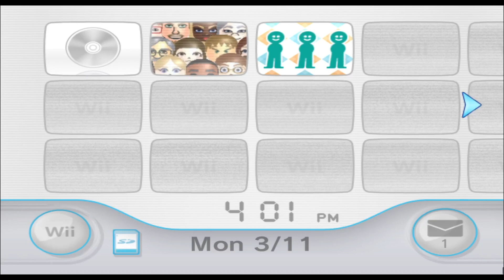Poochie - Super Mario - Mii 1964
theres my poochie

(suggested by Anthony Igoe)

1964/10100

Plaza: 99

Parade: 1863